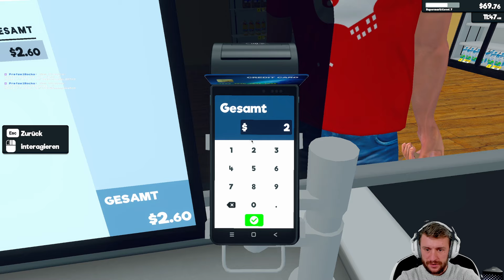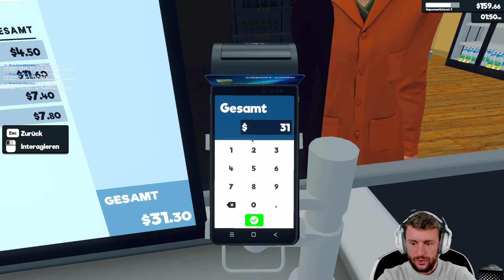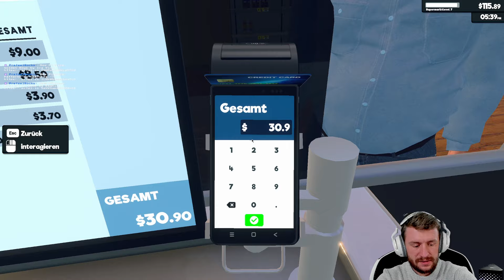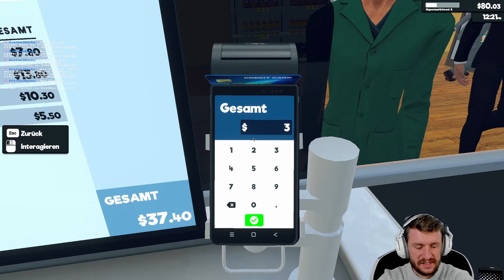Lückenfüller Content aus dem Supermarkt #001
Herzlich Willkommen in unserem Supermarkt